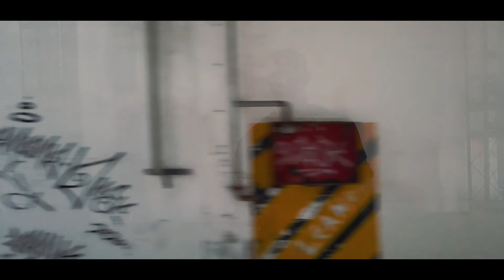Tender Live 17 04 2021 Li- Polymer